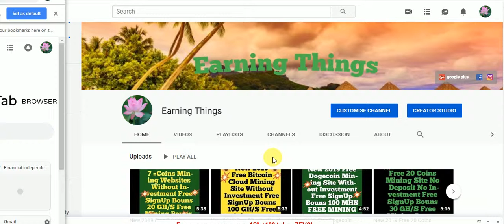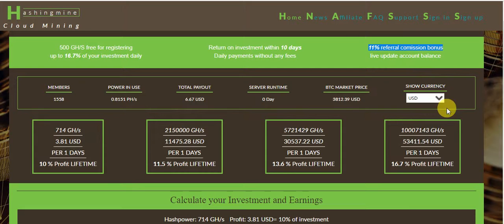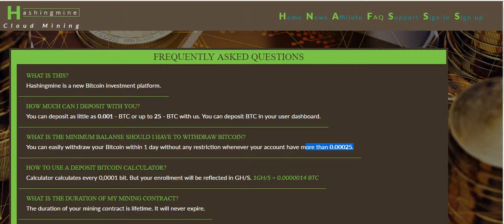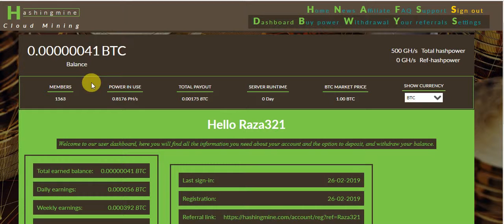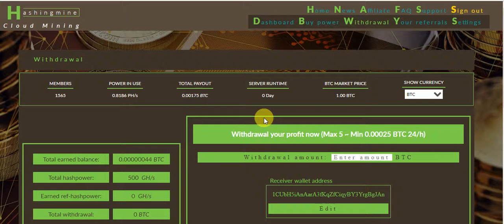New 2019 Free Bitcoin Mining Site Without Invesmint Free SignUp Bouns 500 GHS Free Mining POWER